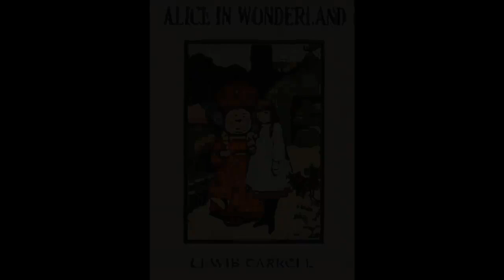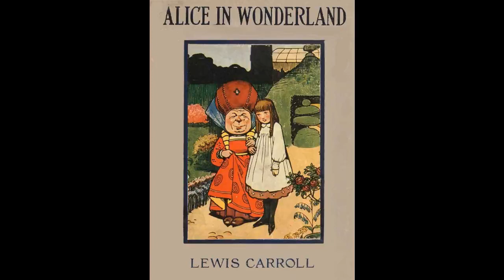Alice in Wonderland Audiobook | 2020 | Full AudioBook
A young girl when she first visited magical Underland, Alice Kingsleigh is now a teenager with no memory of the place -- except in her dreams. Her life takes a turn for the unexpected when, at a garden party for her fiance and herself, she spots a certain white rabbit and tumbles down a hole after him. Reunited with her friends the Mad Hatter, the Cheshire Cat and others, Alice learns it is her destiny to end the Red Queen's reign of terror.
 READ along by clicking (CC) for Transcript Captions!

Chapter Listing and Length:

01 Down the Rabbit Hole -- 00:13:16

02 The Pool of Tears -- 00:12:55

03 A Caucus-Race and a Long Tale -- 00:10:32

04 The Rabbit Sends in a Little Bill -- 00:15:36

05 Advice from a Caterpillar -- 00:13:51

06 Pig and Pepper -- 00:16:27

07 A Mad Tea-Party -- 00:14:54

08 The Queen's Croquet-Ground -- 00:15:17

09 The Mock Turtle's Story -- 00:15:10

10 The Lobster Quadrille -- 00:13:50

11 Who Stole the Tarts? -- 00:12:12

12 Alice's Evidence -- 00:13:21
❤️ This channel is dedicated in giving you free and good quality background music as well as audiobooks for your own personal use. We will try our best to upload at least five quality free beats and sounds every week for the next 365 days.

⚡ Ps. Always wear your face mask when going out. Be safe and healthy so that you can listen to my future sound and beats better. ♫ Enjoy listening!

-This is a Librivox recording. All Librivox recordings and their content are in the public domain.
Read by Moira Fogarty